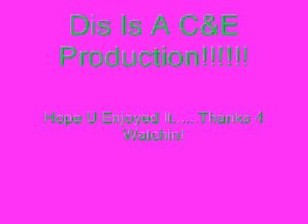Subway-This Lil Game We Play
Lyrics:
[Ooh...]
Yo', baby, you ready to let the games begin
(Uh...uh...huh...)
[Ooh, baby]
Huh, 'cause I'm ready
(Yeah...hey, yeah, yeah, yeah, mmm)
Well, then mark, get set, here we go
Check it

Girl, I want you do stay
So we can play this little game we play
You go hide and I will seek
Let me be the one to make you weak [Yeah, baby]

Boy, I really wanna stay
And play that little game you play [Come on]
But you go hide and let me seek
Let me be the one to make you weak

Ah, yeah
First verse

I'm thinkin' about you
Everyday
Got me feelin' kinda freaky
Girl, why you wanna leave me that way

Boy, I don't wanna leave you
So I'll stay for a little while
But we play by my rules
'Cause bein' loose just ain't my style, no, no, no, no

And play that little game you play

Oh, so you know ride things (Mmm, hmm)
Well, that's cool with me
You better know what you're doin' (I know)
Girl, now my heart wants to believe (Woo...), come on

Talk is cheap [Yeah], let's get right to it [Ooh, baby]
Let the fun and games begin
Boy, I'm ready to do it

Girl, I want you do stay (I wanna stay)
So we can play this little game we play (But we must play it my way)

It's your move, baby [It's your move, baby]
So show me what you got [Show me what you got]
'Cause when it's my turn ['Cause when it's my turn]
The game is gonna get hot

I like what you're sayin'
Boy, it sounds real good, real good
But are you ready for a real woman
To test your manhood

This little game that we play [Yeah, baby, it's my game]
This little game that we play [But you gotta play by my rules]
This little game that we play [Come on]
It's just a little game that we play [Just one lil' game real quick, let's go]

Baby, don't start if you think you can't finish
'Cause you're bad if you think you're gonna win this
Give it your best shot [Yeah], give me all you've got [Oh]
Guarantee to make you hot [Make me hot, baby, oh]
I wanna play this game with you [I wanna play this game with you]
But don't be no fool [Yes, I do]
You've gotta play by my rules

Girl, I hope you do stay